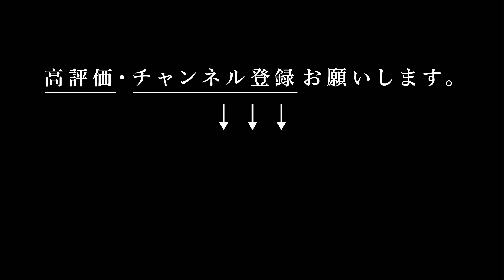【最近、何買いました？】『COS』が世界でウケる理由。脱ユニクロ？それ本当？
▶︎COS